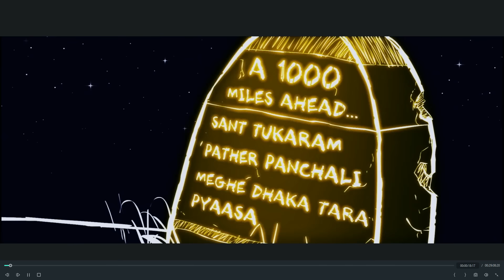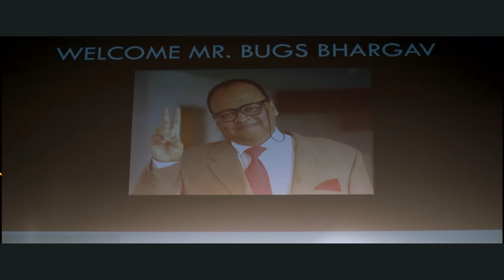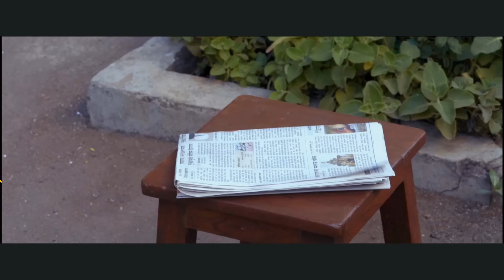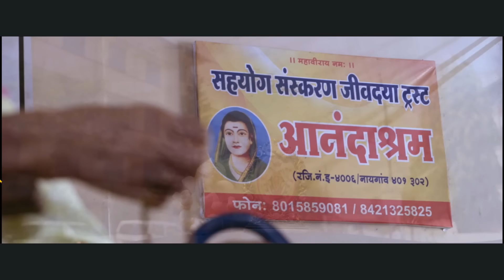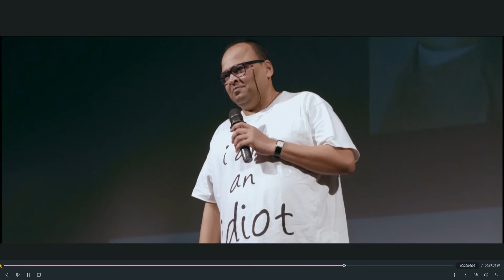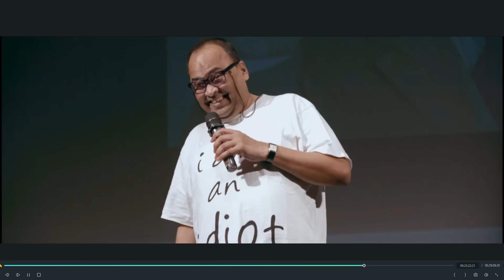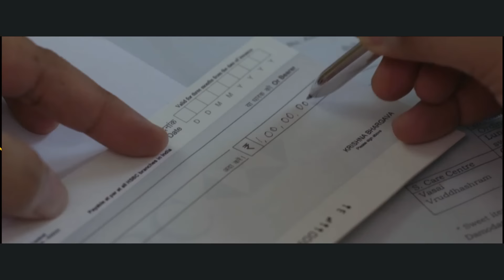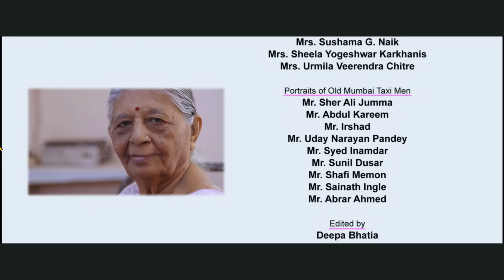Return Of One Idiot - Hindi l Bandhan Mutual Fund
In the next three decades, over 30 crore Indians will be old. Return Of One Idiot is Bandhan Mutual Fund's initiative to promote the culture of saving and investing in India.